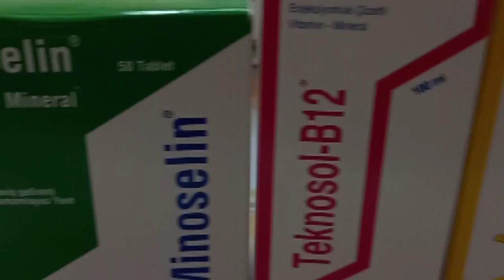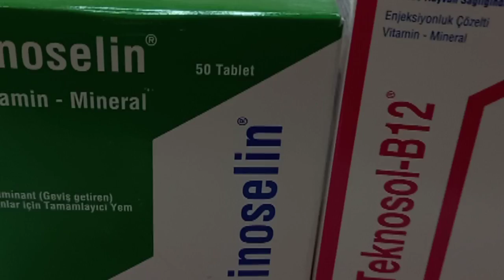Gebe Keçilere Uygulanacak - Destekleyici Tavsiyeler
lütfen dikkatli izleyin.